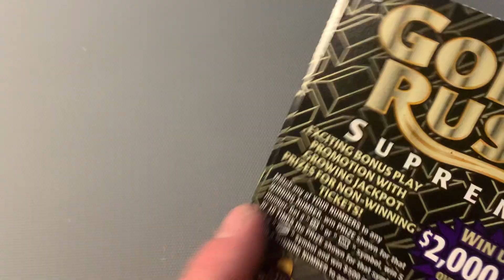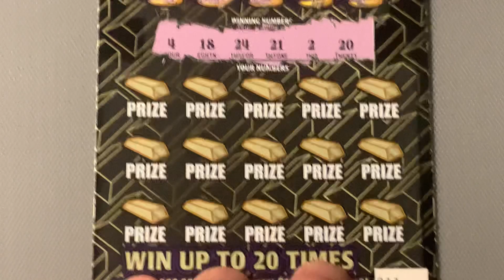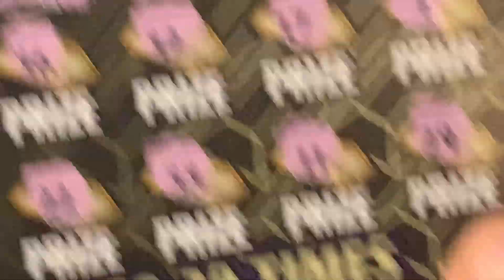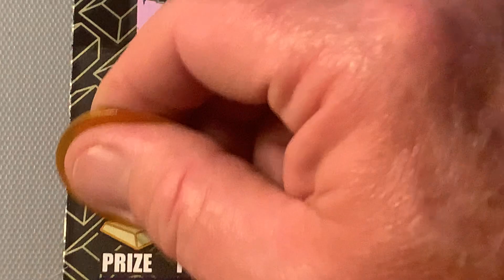TWO $10 GOLD RUSH SUPREME SCRATCH OFF TICKETS FROM THE FLORIDA LOTTERY